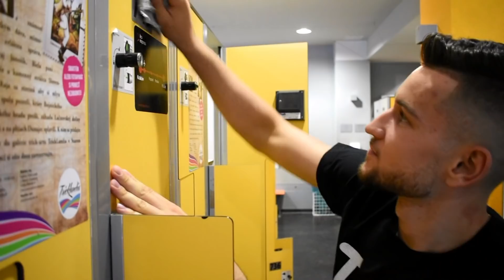Peter Bjalončík bez dresu v AquaCity Poprad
Dokážu robiť popradskí hokejisti prácu bežných ľudí? Peter Bjalončík zamenil dres za zamestnanecké tričko AquaCity Poprad a hokejku za náradie potrebné na upratovanie priestorov aquaparku. Vyskúšal si, čo obnáša práca upratovača. Ak ste ho nestretli naživo, tak si pozrite prvé video zo série zábavných videí, ktoré sa odohrajú u partnerov HK Poprad.